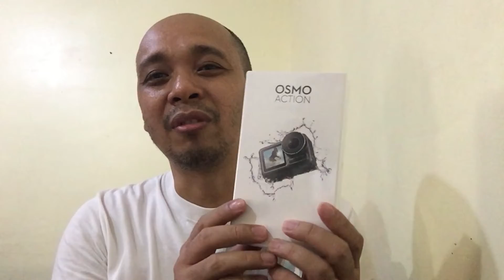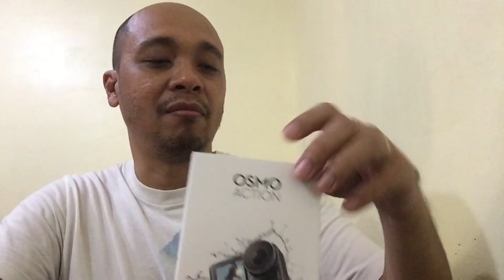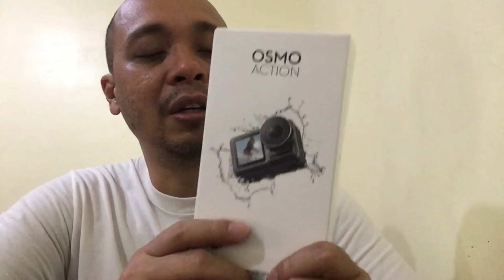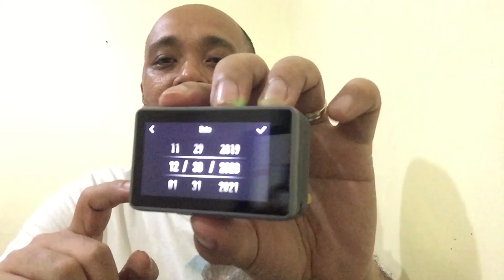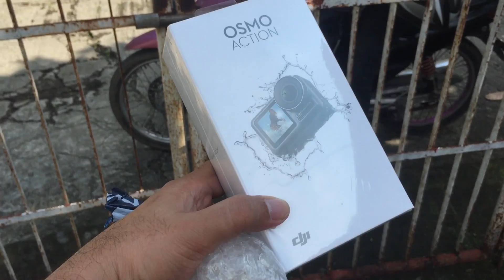FIRST TIME MAG UNBOX, UNBOXING DJI OSMO ACTION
Unboxing of my first action camera, the DJI OSMO Action.